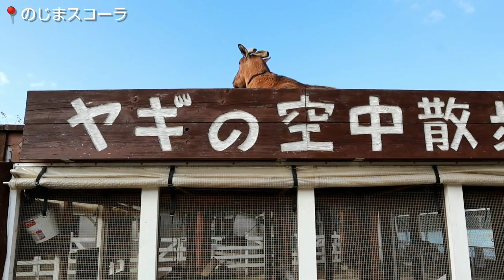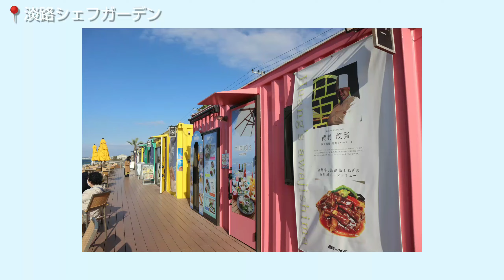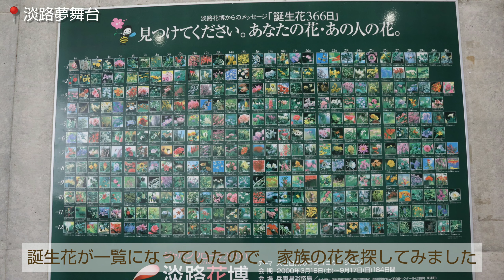【淡路島】海岸線をドライブで淡路島一周│淡路島夢舞台│淡路シェフガーデン│スヌーピーの壁│のじまスコーラ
📍 location

スヌーピーの壁
 兵庫県淡路市尾崎1702−12

のじまスコーラ
兵庫県淡路市野島蟇浦843

淡路シェフガーデン
兵庫県淡路市野島大川57−3

淡路夢舞台
兵庫県淡路市夢舞台2番地

📷淡路島cafe

📷淡路島→鳴門vlog